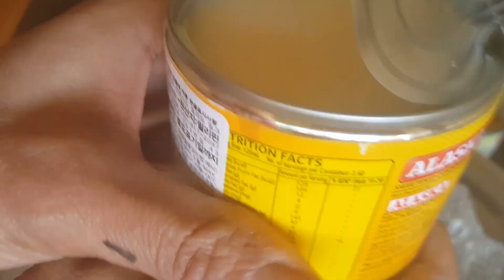creamy maja blanca recipe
ingredients:
1 cup cornstarch
1 can gata
1 can condensed milk
1 can evaporated milk
11/2 c.w.sugar
3 1/2 c water
(ihiwalay ang 1/2 c para pag tunaw ng cornstarch)
1 can corn kernel
(ito lng available ko)
mas mainam creamy sweet corn
grated cheese for toppings